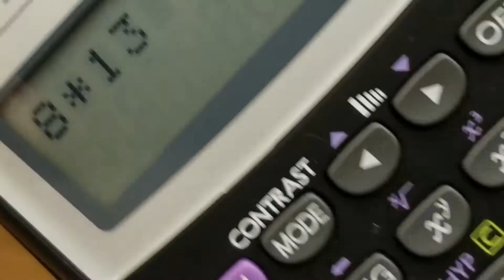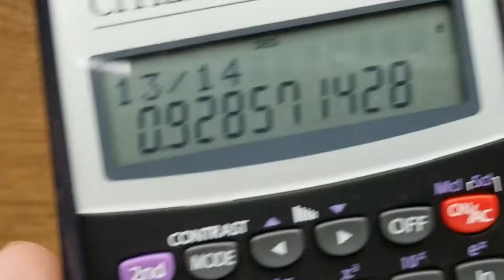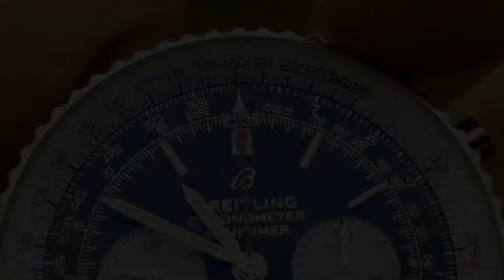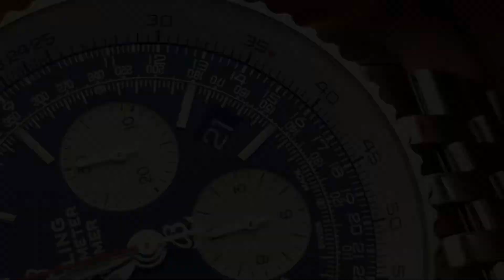How to calculate using Breitling Navitimer slide rule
Breitling Navitimer slide rule is a complex tool to understand, hope this video helps

How to set casio watch
Gshock time adjust
Casio time setting